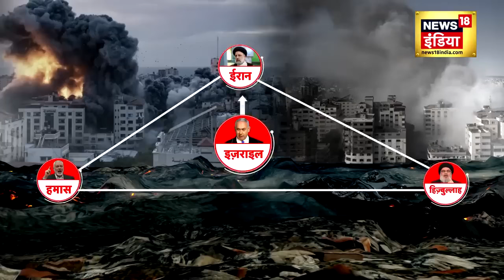Israel attack Iran Hezbollah : इजरायल की Gaza पर चढ़ाई, ईरान की आई चौंकाने वाली धमकी? | Palestine